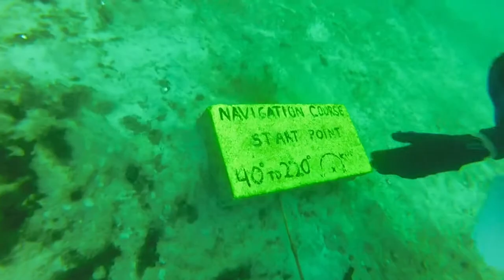Advanced Dive!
First underwater navigation, Videography, and fish identification dives!